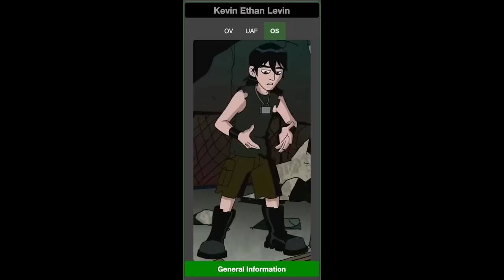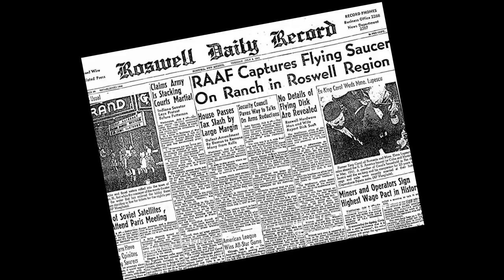Ben 10 is a Classic | Billiam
The original Ben 10 was an incredibly fun show starring Ben 10, a 10-year-old kid who had the power to turn into 10 aliens! Too bad he couldn't turn into a kind person, dang ol' Ben 10 doesn't even want to let Grandpa see his favorite band! Crazy stuff.